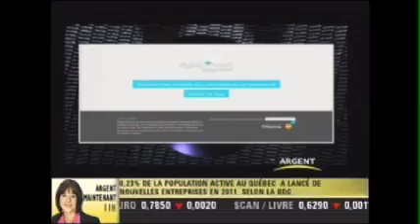Digital Connect - Entrevue au Canal Argent